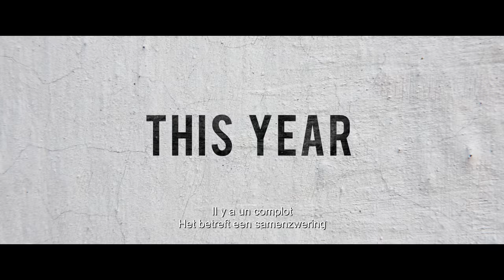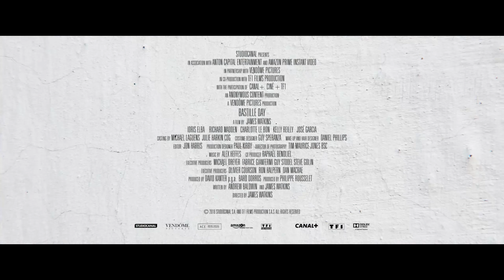Bastille Day - Official Trailer (NL/FR Subtitles)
Bastille Day
Release Vlaanderen & Brussel: 04/05/2016
Release Wallonië: 13/07/2016

Een jonge Amerikaanse kunstenaar en een CIA-agent moeten samenwerken om een naderende aanval op Parijs af te wenden.

A la veille du 14 juillet, Zoe Naville, une jeune Française, prépare un attentat à Paris. Son objectif : créer un choc dans la société, sans tuer le moindre civil. Michael Mason, un petit voleur américain, dérobe le sac de Zoe. Il en extrait ce qui l'intéresse et se débarrasse du reste dans le métro. Au même moment, dans une base secrète de la CIA de la capitale française, l'agent Sean Briar, de retour de difficiles missions en Syrie et en Irak, essaie de s'adapter à son nouvel environnement. Les circonstances dramatiques vont l'obliger à s'acclimater plus vite encore...

REGIE: James Watkins
CAST: Idris Elba, Richard Madden, Richard Madden, José Garcia, Vincent Londoz, Jérôme Gaspard